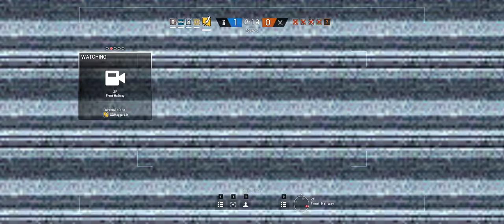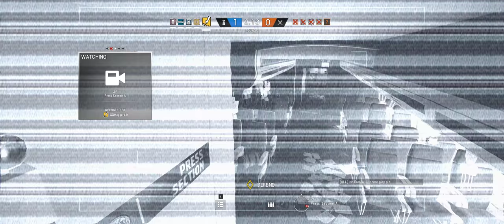Rainbow Six Siege + Part 809 + Presidential Plane TDM Secure Area + pcgaming crew